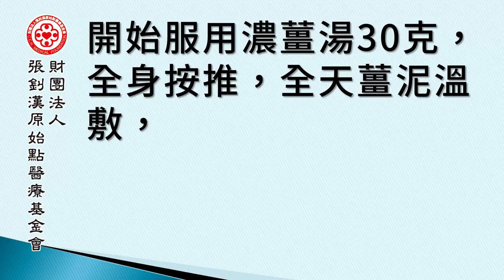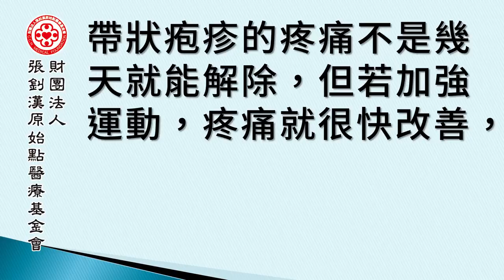疼痛難忍的帶狀疱疹，加強補足內外熱源，改善狀況